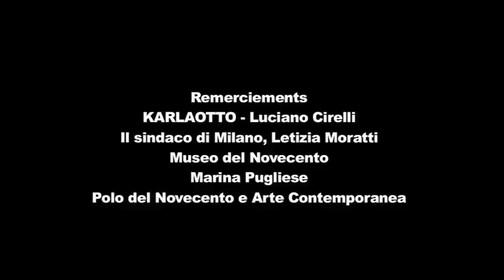Museo 900 Milan: Live at Palazzo Reale for the Museum Inauguration 2010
Benjamin Skepper Opening Performance
Museo del Novecento, Milano, Italy
5 December 2010
at Palazzo Reale - Sala delle Cariatidi

"Transcend"
Score composed for harpsichord, cello and electronic loop machine.

Live performance for the re-opening of the Museo 900, designed by visionary architect Italo Rota, together with colleagues Fornasari, Auxilia and Montanari.
Performed alongside pianist and composer Ludovico Einaudi.

Featured Composition:
"Transcend"
for clavicembalo, cello, electronics + loop machine
from Benjamin Skepper's solo album "Parnassus" (2010)

Production
contrapuntal

Video Director + Post Production
Louise Traon

Couture Millinery
Rachel Skepper

Rita Fiorentino

Textile Design
Renate Christian

Marina Pugliese - Direttore Polo del Novecento e Arte Contemporanea
KARLA OTTO and Luciano Cirelli
Letizia Moratti - Mayor of Milano and the City of Milano